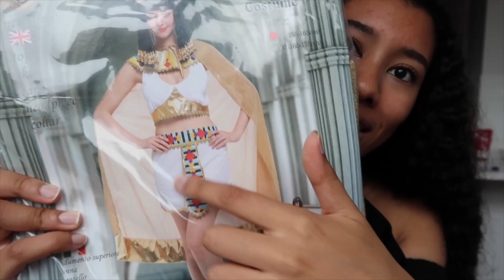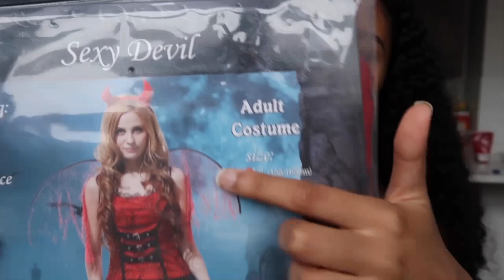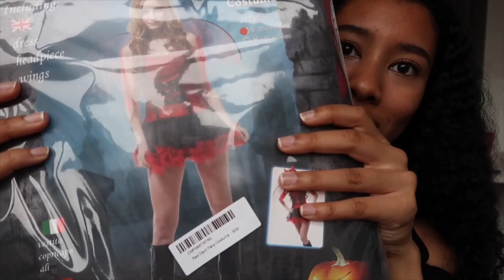PrettyLittleThing Halloween Haul 2019 👻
Heyy guys, todays video is a PrettyLittleThing Halloween try on haul! 🎃